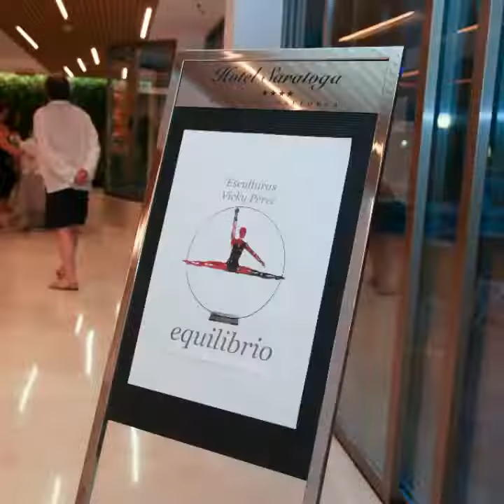Exposición de escultura en hotel Saratoga